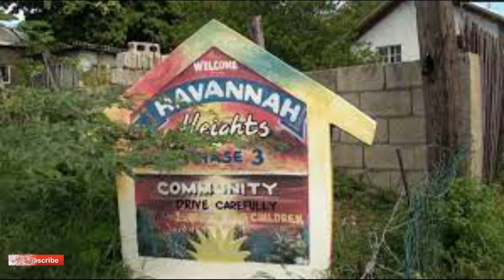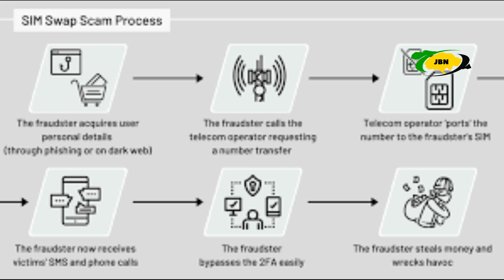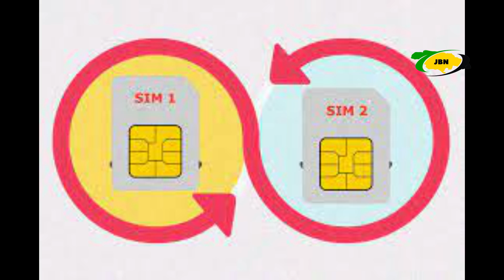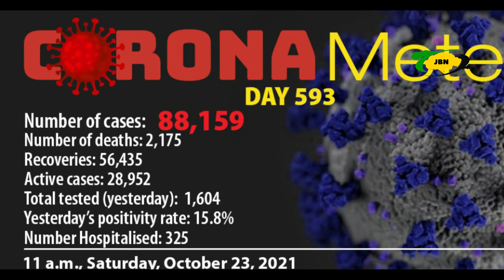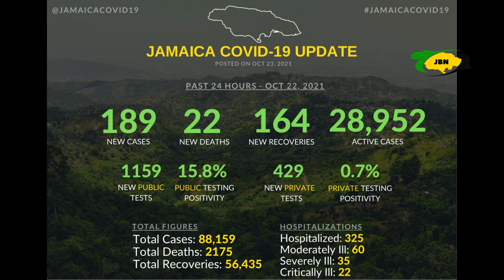Jamaica News Today October 23 2021/JBNN